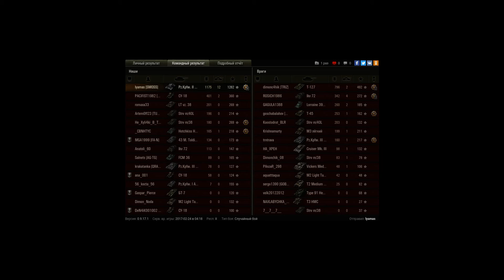Pz.Kpfw. II Ausf. J, Руинберг, Стандартный бой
Игрок: lyamas [SMOSS]